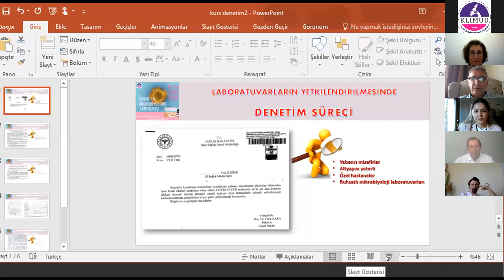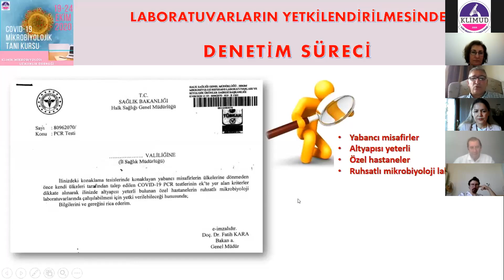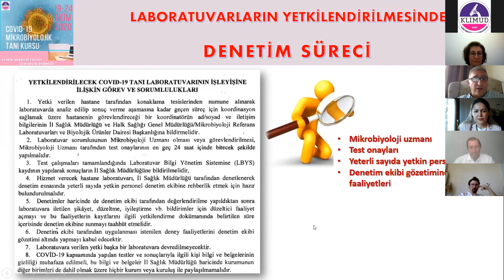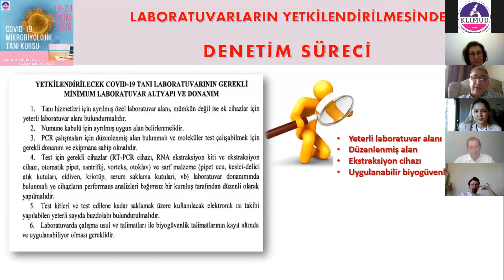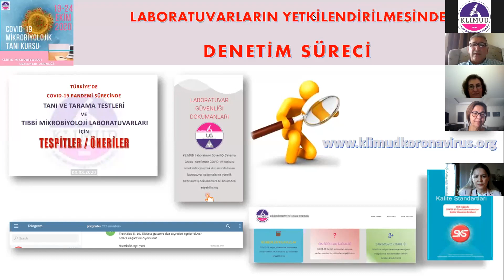Laboratuvarların Yetkilendirilmesinde Denetim Süreci - Dr. Yüce Ayhan